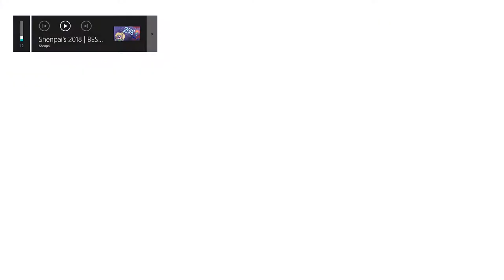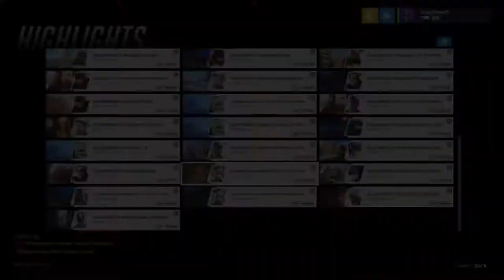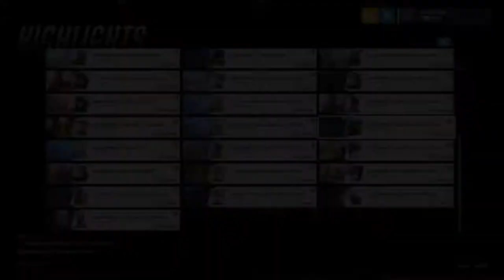Overwatch Highlights/Play of the Game Part 6